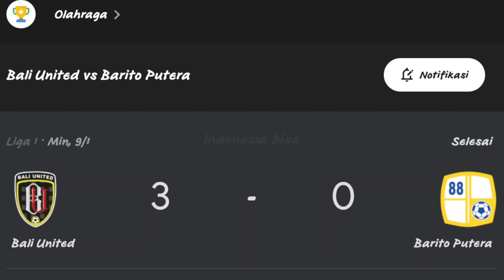BRI LIGA 1‼️DUEL PELATIH ‼️ROBERT ALBERT VS STEfANNO CUGURRA PERSIB BANDUNG VS BALI UNITED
Persib Bandung menghadapi Bali United pada laga pekan ke-19 BRI Liga 1 2021/2022. Laga tersebut digelar di Stadion I Gusti Ngurah Rai, Bali
Duel kedua tim di putaran kedua BRI Liga 1 2021/2022 ini diprediksi berlangsung sengit dan menarik. Persib dan Bali United sama-sama dihuni pemain berlabel bintang di setiap lini, mulai dari belakang hingga Kedua tim juga punya modal positif setelah meraih kemenangan dalam partai sebelumnya. Persib menang 1-0 atas Persita Tangerang dan Bali United mengalahkan Barito Putera dengan skor 3-0.
Laga ini juga akan menyajikan pertarungan dua pelatih asing berlabel juara. Robert Alberts berada di kubu Persib akan beradu taktik dengan Stefano Cugurra di Bali United
Bola.com mencoba mengulas kehebatan dua pelatih tersebut dalam meracik tim yang juga menjadi kandidat untuk bisa menjadi juara BRI Liga 1 2021/2022
kabar persib
kabar bali united
kabar bola
strategi bola indonesia